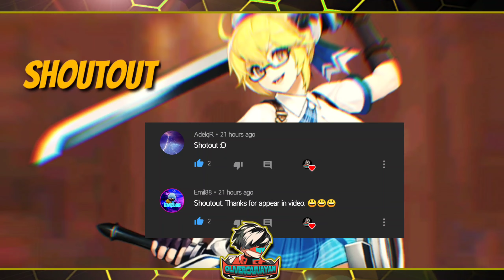Mobile Legends: Adventure | HAYABUSA VS HANABI - Who's better?🤔😯